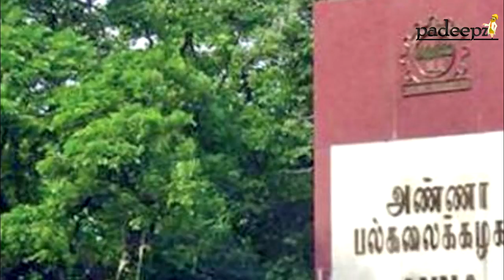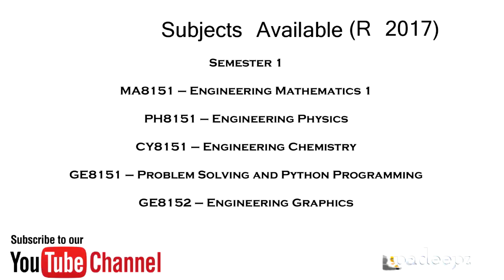Anna University Special Case Examination April May 2020 | Padeepz